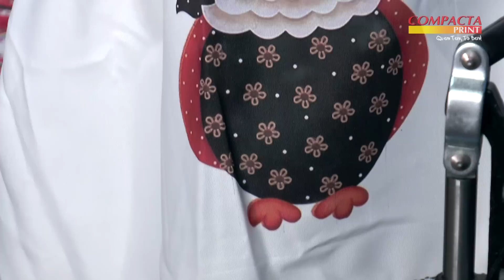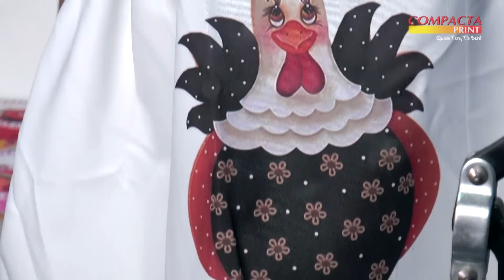Virando o Jogo, Compacta Print - Kit's de Cozinha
A história da Patricia você ja conhece, certo?

Mas no video de hoje, vamos mostrar como ela diferencia seu trabalho produzindo lindos kit's de cozinha.
Antes da Compacta Print, ela fazia tudo a mão, pintando todo o material, um trabalho demorado e cansativo. Hoje, ela estampa tudo isso fazendo o trabalho de um dia inteiro em poucos minutos, ou seja, hoje ela trabalha menos e fatura muito mais com seu artesanato.

Agarre essa oportunidade você também, acesse ou ligue para 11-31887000 e conheça nossas oportunidades de negócios para você mudar de vida

Compacta Print. Quem tem, ta bem!